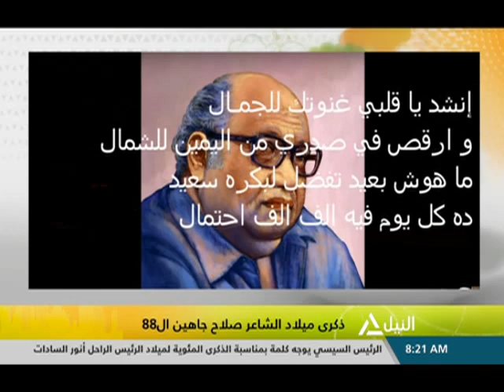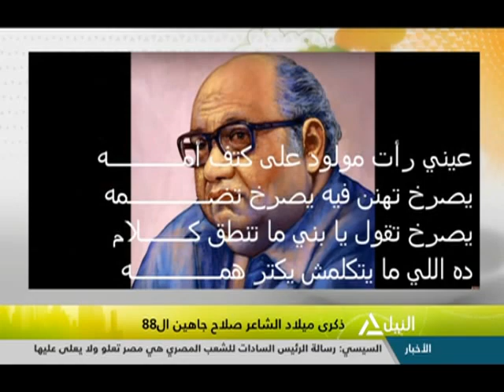هذا الصباح 26-12-2018 (جولة الصباح)